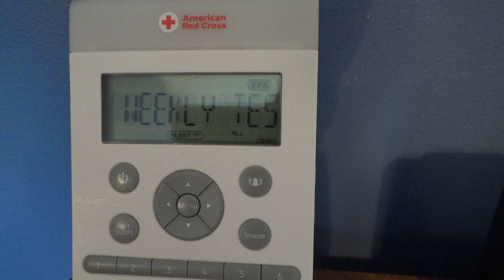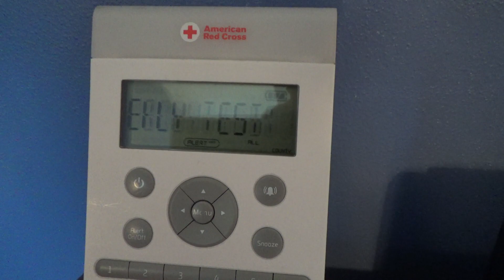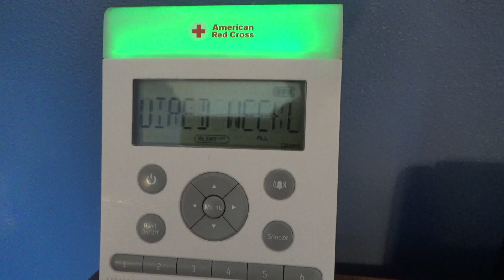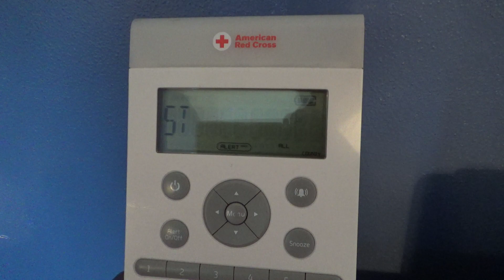Required Weekly Test - 06/19/19 (EAS #1,861)